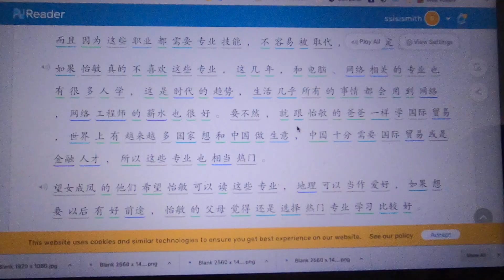A WEEKEND IN MY LIFE IN CARTAGENA// Sisi's vlogs #12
weekend in cartagena vibes